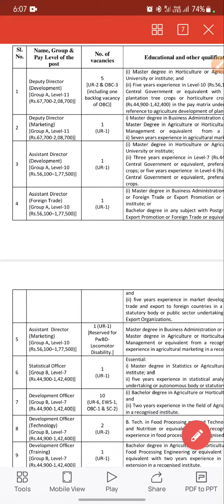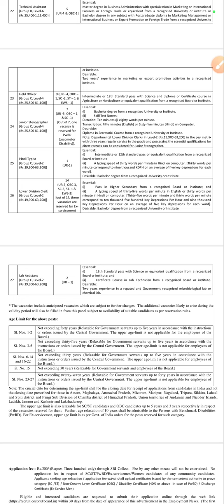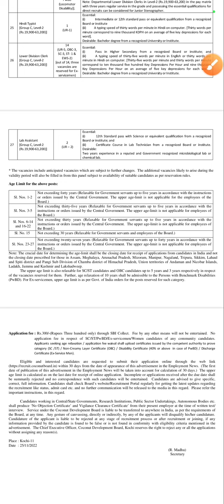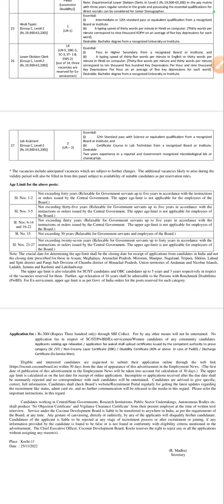Coconut Development Board govt job vacancy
💐💐Welcome in RDV Academy family 💐💐

______ RDV_academy provides you all information about government and PSU job vacancy for doploma holders and graduate person's and other relevant information about government jobs engineering jobs diploma jobs and educational videos.

We also provide study materials for all government and PSU exams.

We provide you all information like eligibility criteria,last date of application,fee structure, Vacancy details, qualification details, payment grade,pay matrix,other allowence, reservation, syllabus,and all information...etc

⭐It's R.D. sir⭐